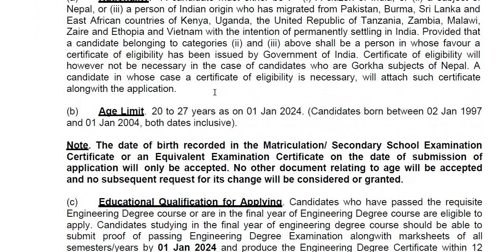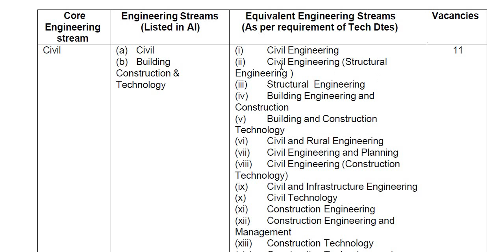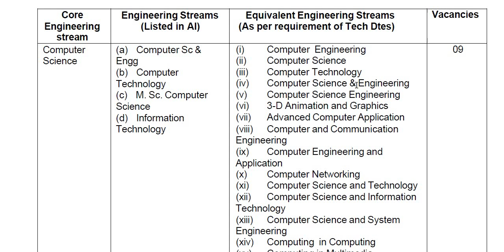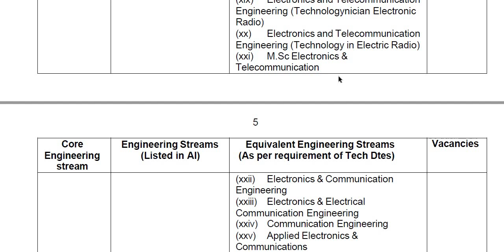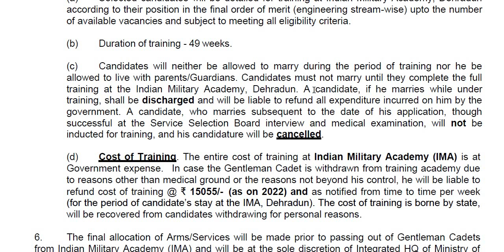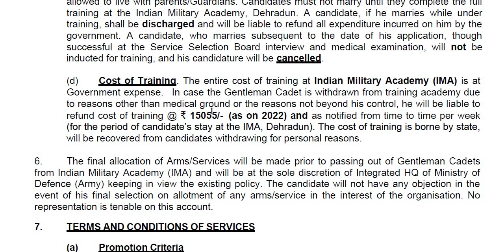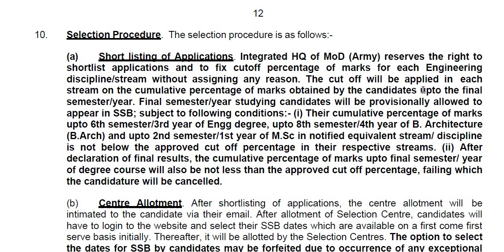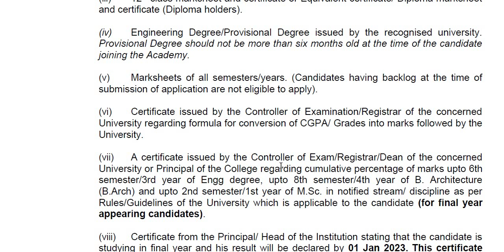ಯಾವುದೇ ಲಿಖಿತ ಪರೀಕ್ಷೆ ಇಲ್ಲದೆ ಭಾರತೀಯ ಸೇನೆಯಲ್ಲಿ ನೇರ ನೇಮಕಾತಿ ||ಸಂಬಳ : 56,100 - 1,77,500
Classic Education
Dharwad